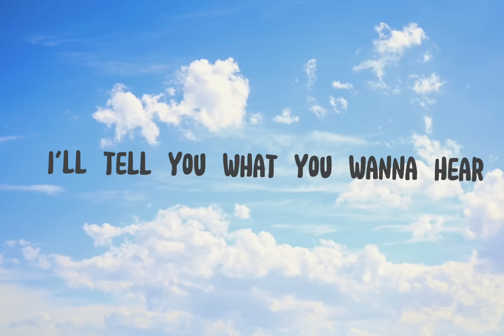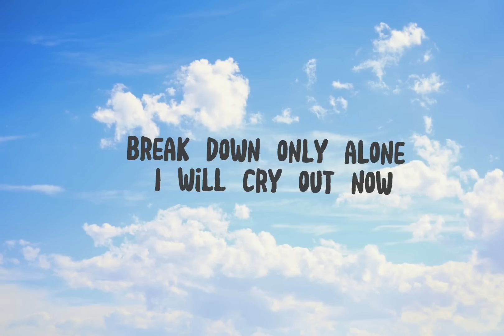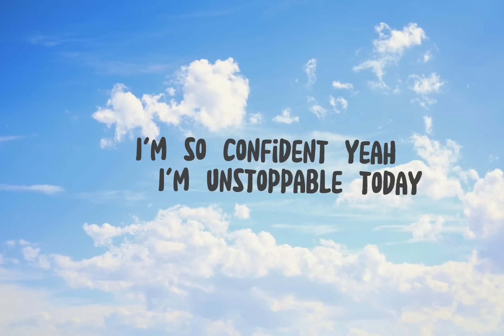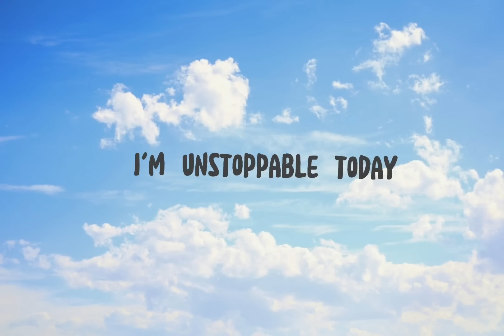Sia - Unstoppable (Lyrics)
Follow Sia Online,

Lyrics

Oh yeah
Yeah, yeah

I'm unstoppable
I'm a Porsche with no brakes
I'm invincible
Unstoppable today
Unstoppable today
Unstoppable today

Yeah, yeah
Yeah, yeah

I'm unstoppable
I'm a Porsche with no breaks
I'm invincible